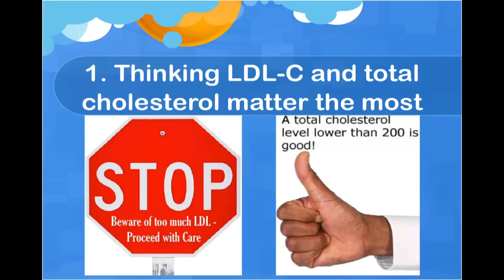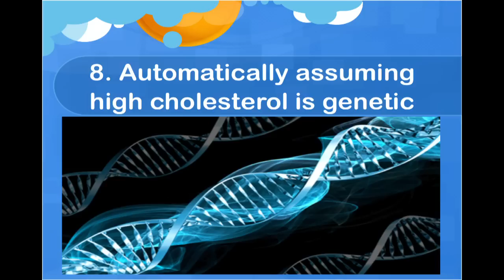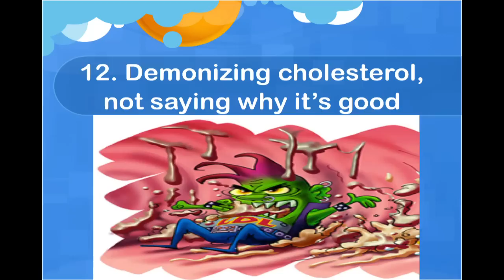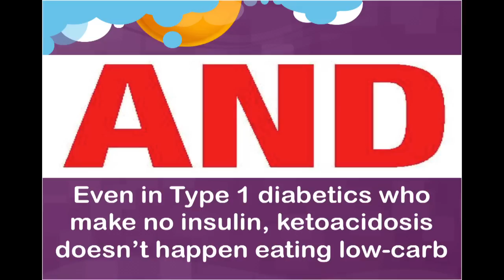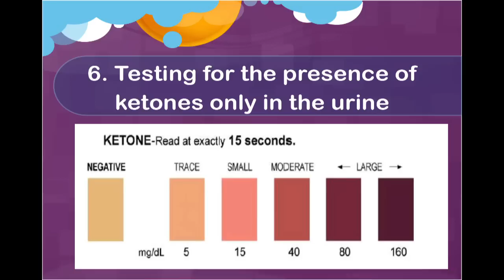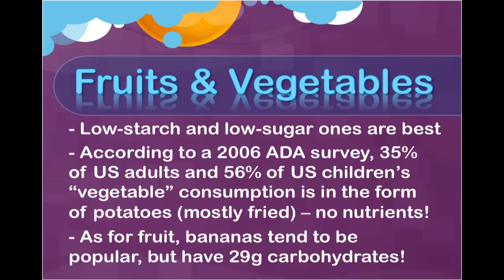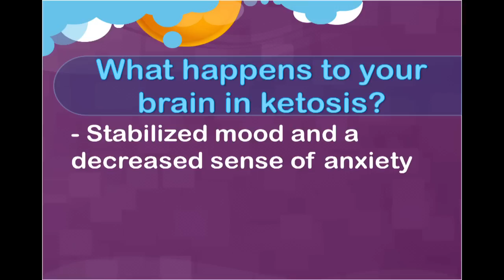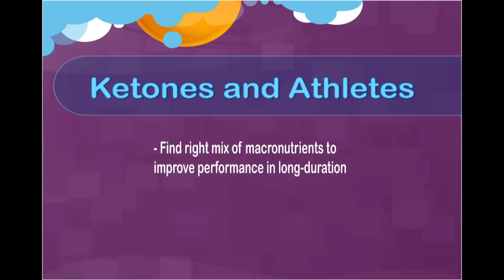Jimmy Moore - 'Cholesterol Clarity and Keto Clarity'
Jimmy Moore hosts the biggest website in the world dedicated to the spreading of information about living a Low Carbohydrate and Higher natural Fat (LCHF) lifestyle

He has also co-authored two books: the best-selling ‘Cholesterol Clarity’ and the recently released ‘Keto Clarity’ which are considered leading books in the field of LCHF nutrition.